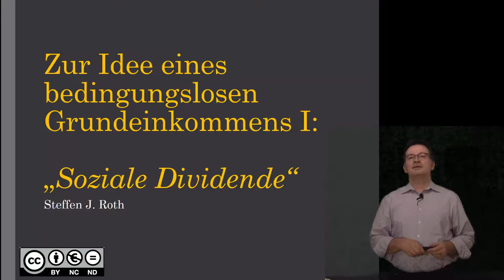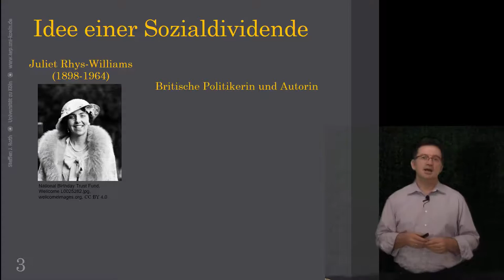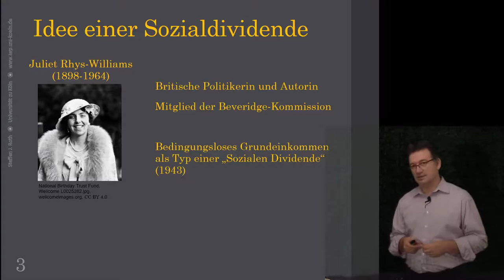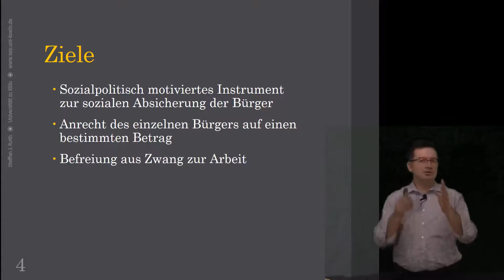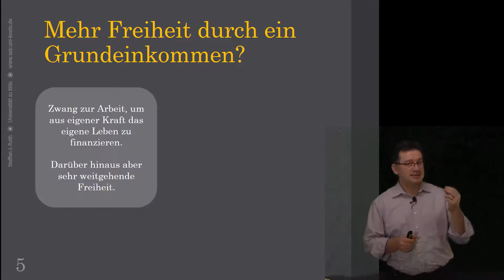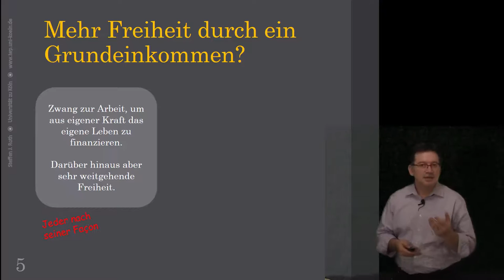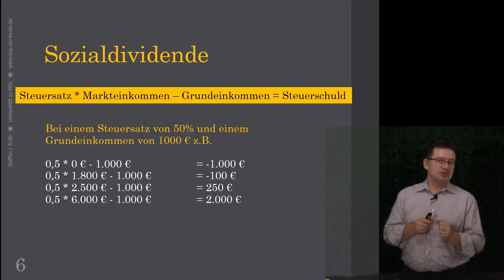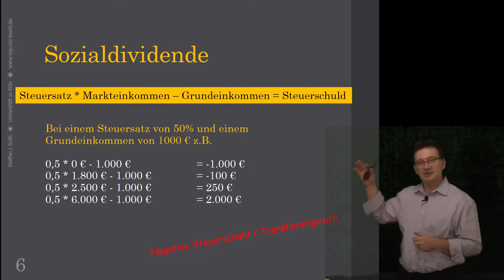BGE I Sozialdividende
Eine Variante des Bedingungslosen Grundeinkommens (manchmal auch Bürgergeld genannt), wurde unter dem Begriff "Soziale Dividende" oder "Sozialdividende" bereits 1943 von Juliet Rhys-Williams in der britischen Beveridge-Kommission in die Debatte eingebracht.